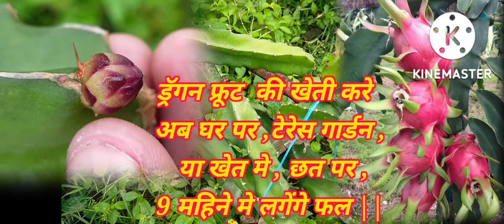ड्रॅगन फ्रूट शेती # खेती# कैसे होती है || dragon fruit farming in,jalna India ,maharashtra#